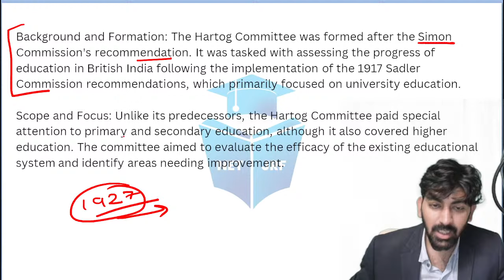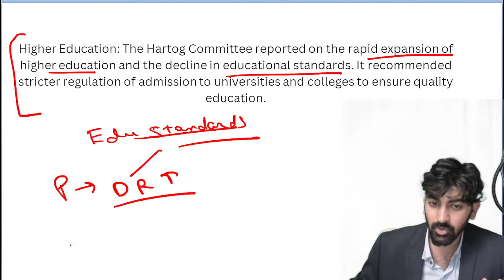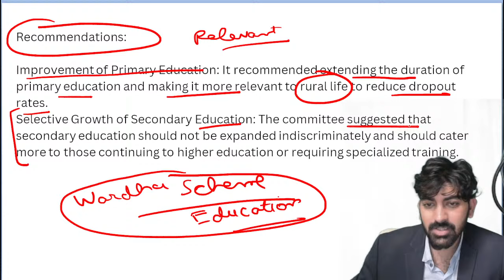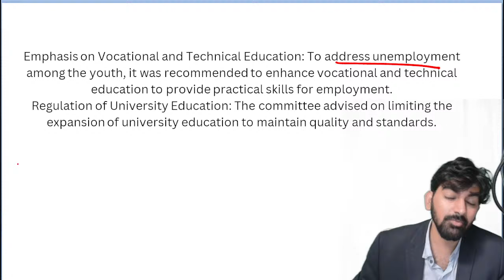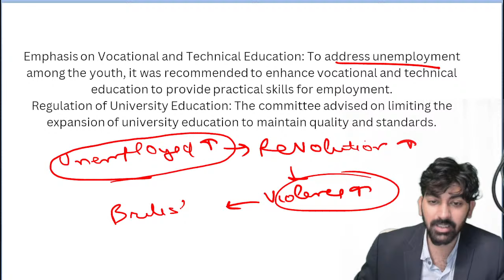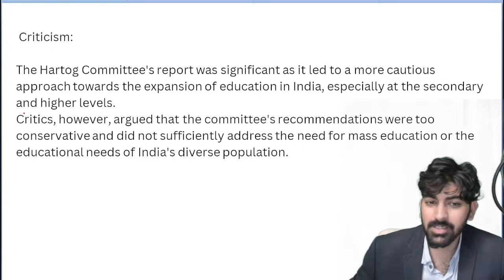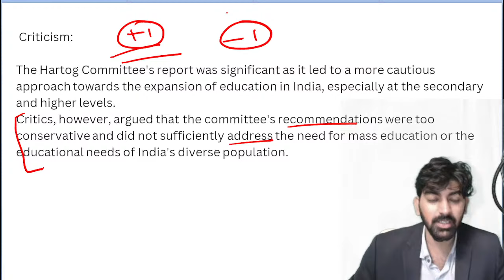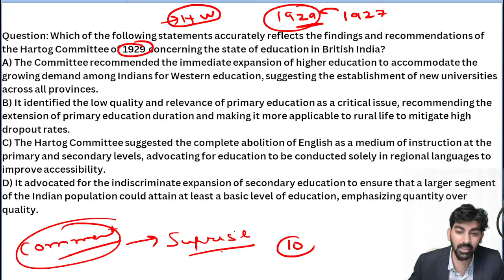Hartog Committee | Higher Education | UGCNET Paper-1 2024 | Prashant Sir JRFAdda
Hartog Committee | UGC NET Paper 1 Higher Education | Prashant Sir JRFAdda | UGC NET Preparation 2024 | UGC NET June 2024 Preparation Strategy | How to Prepare for June 2024 NET JRF Exam??

🗓️ UGC NET JRF June 2024 Paper 1 Schedule:
08:00 AM - Research, ICT & Logical Reasoning, Current Affairs by Aditi Mam
09:15 AM - Mathematical Reasoning & DI by Ayushi Mam
10:15 AM - Higher Education & PDE by Prashant Sir
11:00 AM - Teaching Aptitude, Communication & Indian Logic by Rachana Mam

🗓️ UGC NET JRF June 2024 Paper 2 Schedule:
1:00 PM - Education by Rachana Mam
2:00 PM - Public Administration by Varsha Mam
3:00 PM - Sociology by Juhi Mam
6:00 PM - Economics by Prashant Sir
5:00 PM - Commerce by Ayushi Mam
6:00 PM - Computer Science by Aditi Mam